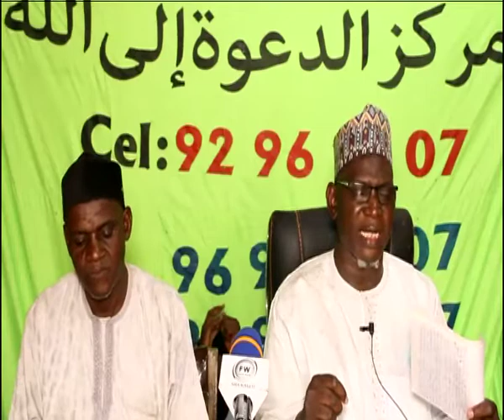TAFSIR RAMADAN 2022 1442H\ 21 l Cheikh Oumarou Mahamane Dispensaire Zinde